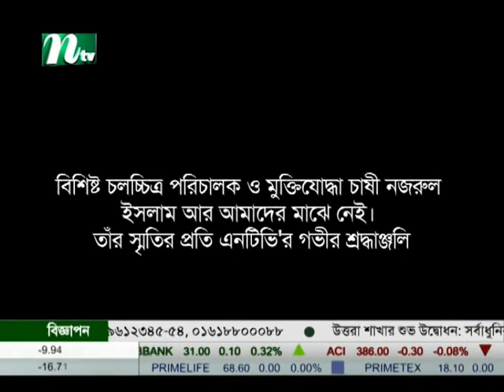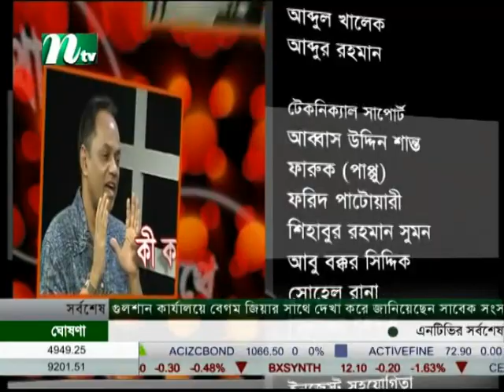Imdadul Haq Milon Chashi Nazrul Islam